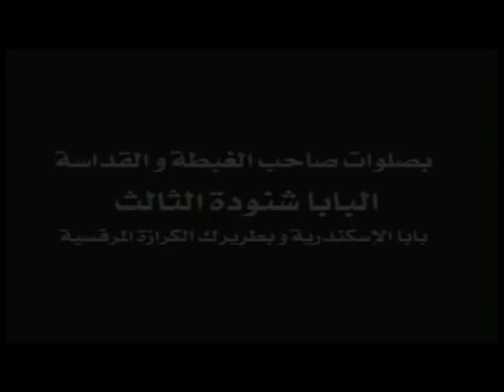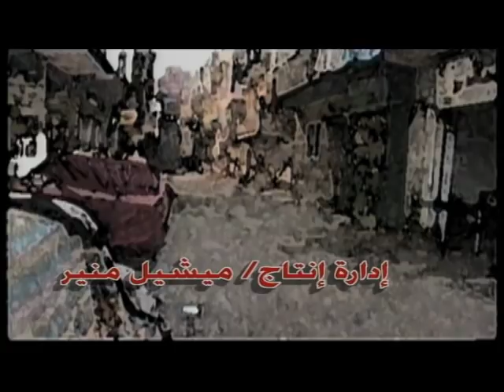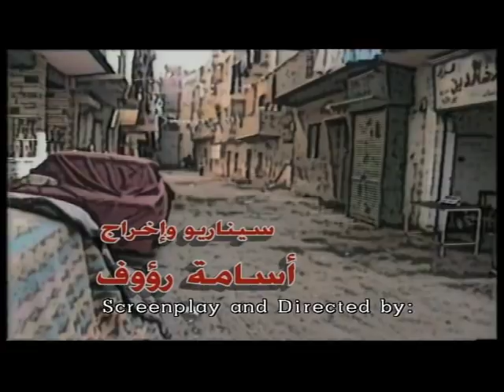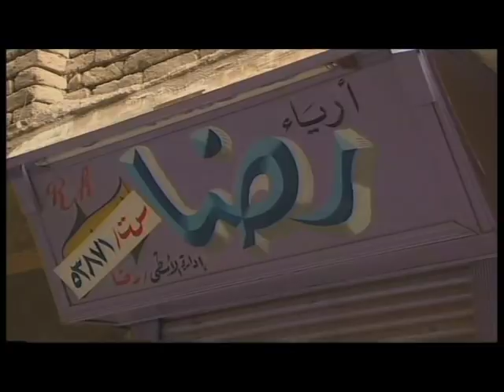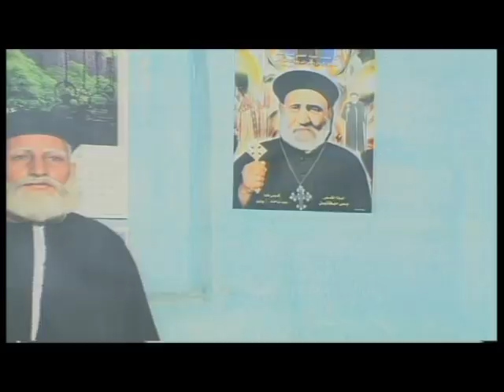فيلم الرمل العجيب ابونا يسى ميخائيل مترجم انجليزى Father yassa mekhael HD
فيلم الرمل العجيب عن معجزات ابونا يسى ميخائيل من انتاج و توزيع شركة بافلى فون للصوتيات والمرئيات فيكتور فاروق
بطولة فريد النقراشى
الفنانة القديرة نادية رفيق
شهيرة فؤاد
باسم رؤوف
رومانى رافت
مشيل منير
فادى جلاب
جوزيف فوزى
موسيقى تصويرية محب صلاح
مدير تصوير : تامر جوزيف
مونتاج و مكساج : سامر ماضى
مساعد مخرج مايكل بيوح
سيناريو واخراج : اسامة رؤوف